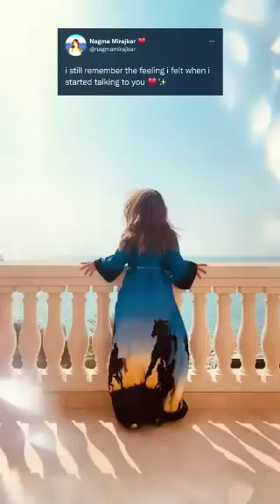Noor Afshan,Anushka,Anjali Arora,Arshreet Narula,Khushi Punjaban,Jannat Zubair new Instagram reels